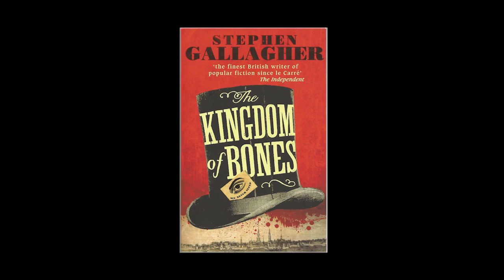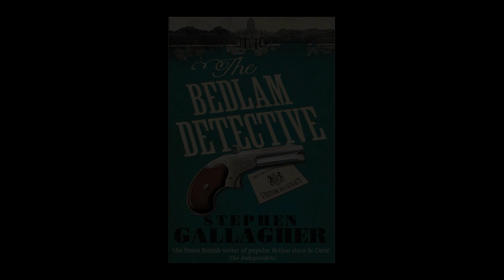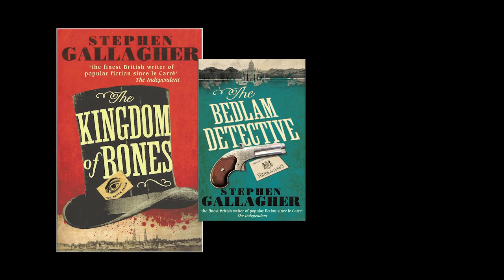The Sixth Interview - Stephen Gallagher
Stephen Gallagher published his first novel, Chimera 40 years ago and it plays with science in a way that is akin to Michael Crichton's ideas. He is currently writing about his character Sebastian Becker and here you listen to Stephen talk about his career as a storyteller!
   It ranges from his early attempts at storytelling to working with Dr Who and writing screen adaptations of his own fictional yarns. A superbly interesting man!

Magnus